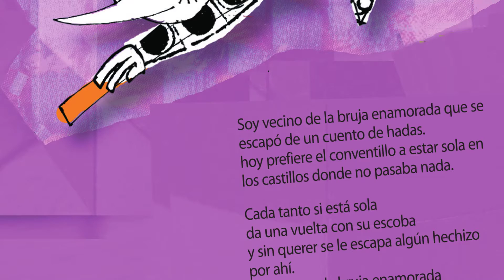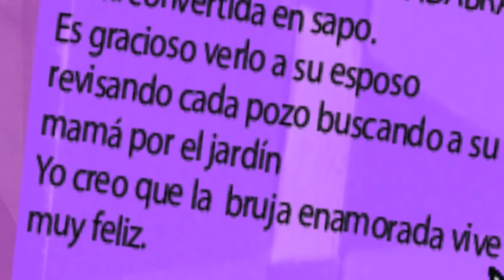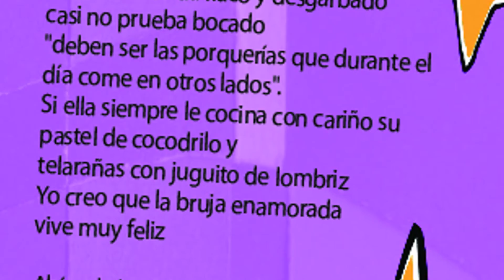03 - Primeros años de matrimonio de la bruja enamorada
Compuesta por David "Rulo" Gómez.
Canción perteneciente al disco "Llegan las Canciones Enruladas" editado en 2005.
Arreglos: Pablo Mini y Rulo.

Músicos que participan:
Voz: Rulo Gómez
Voz de la bruja: Silvina Cañoni
Guitarra, teclado, surdo, triangulo y casetas: Rulo Gómez.
Bajo: el "Mono" Pedalino.
Verdulera: Pablo Mini.
Voces de chicos: Martina Tibault y Marcelo Bellotti.

Mezclado y masterizado en SONOSFERA Producciones sonoras por Daniel Ibarrart
Las ilustraciones fueron hechas por BRÚJULA comunicación e imagen.